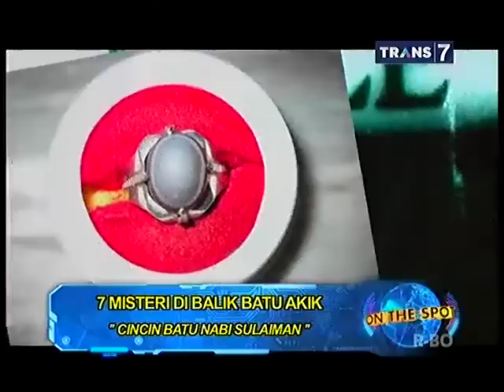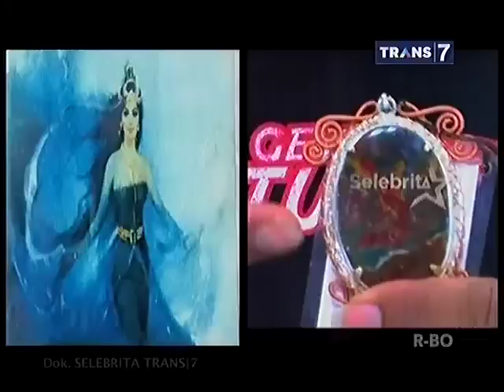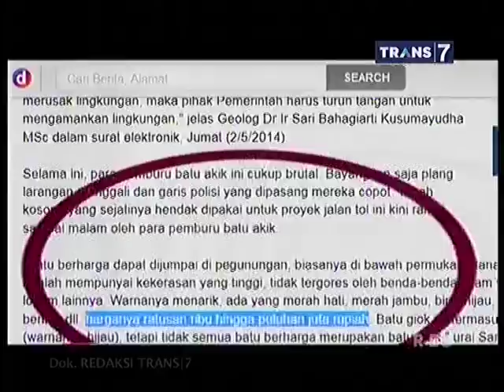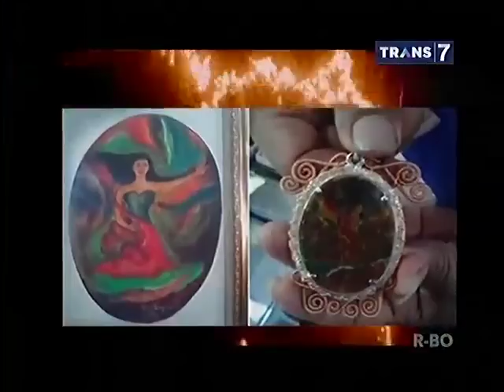On The Spot - 7 Misteri di Balik Batu Akik